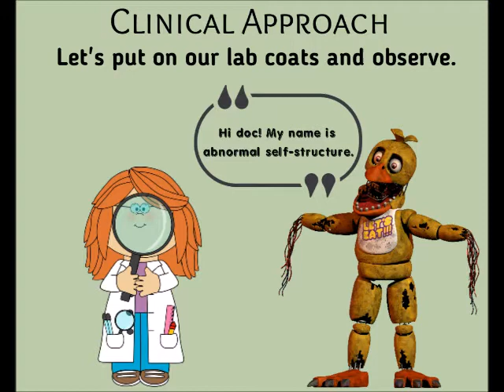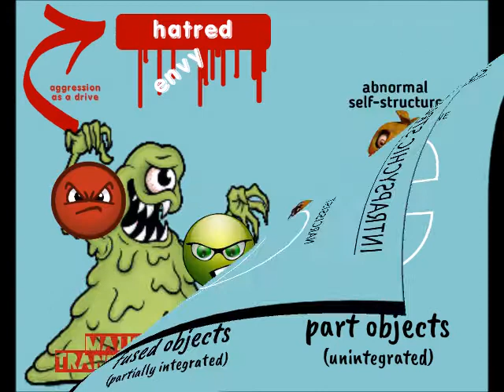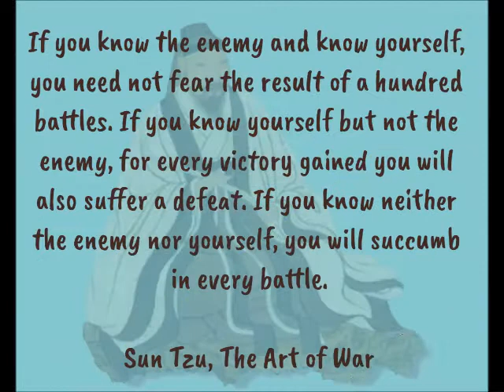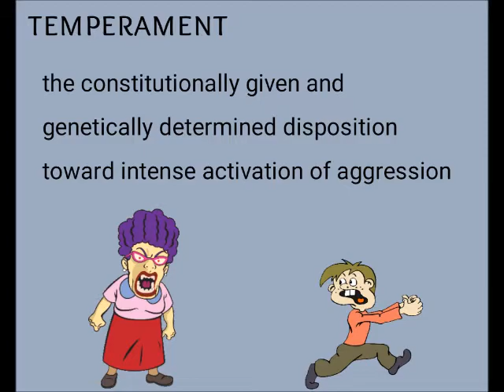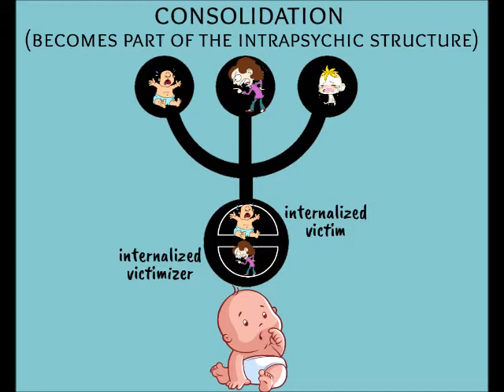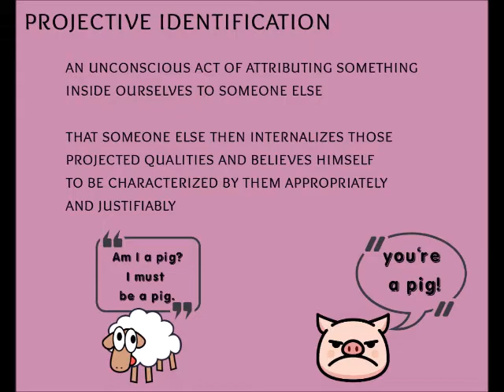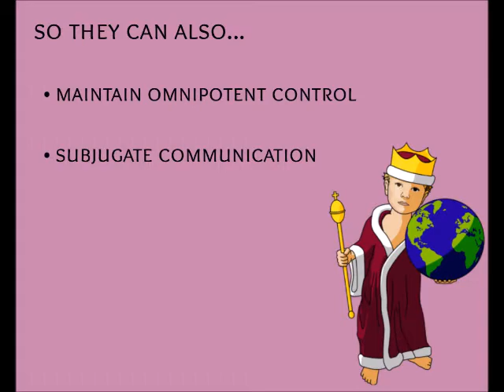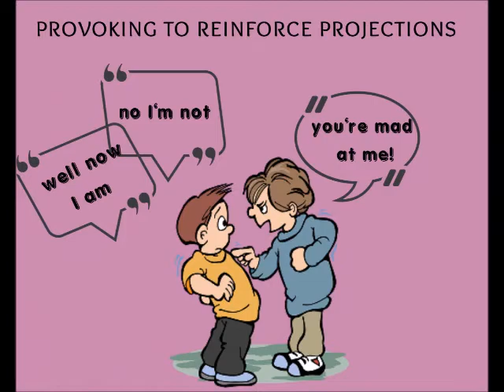Narcissistic Pathology: Clinical approach cont'd.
Aggressivity, Narcissism, and Self-destructiveness in the Psychotherapeutic Relationship by, Otto F. Kernberg M.D.